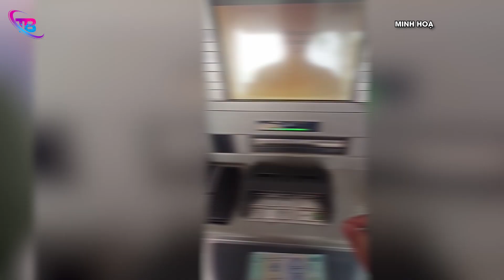Cây ATM phiên bản NHÀ TRỒNG, cứ quẹt là có tiền 'KHÔNG LO KẸT' khiến dân tình TRẦM TRỒ | TB Trends